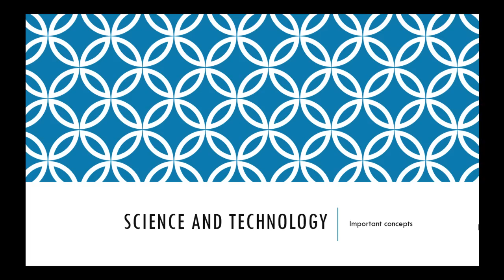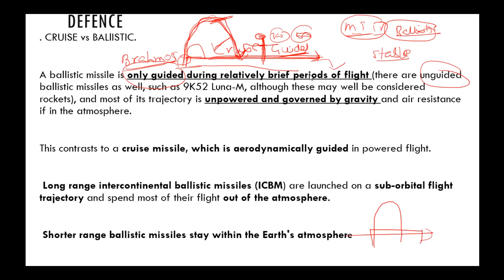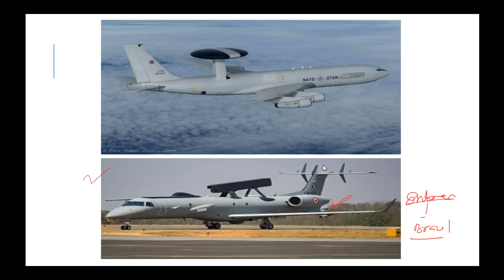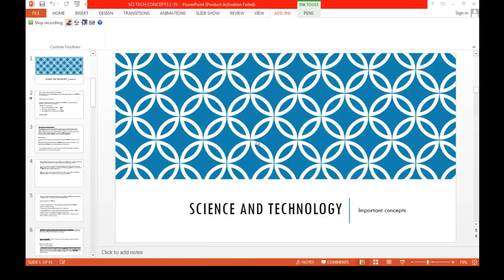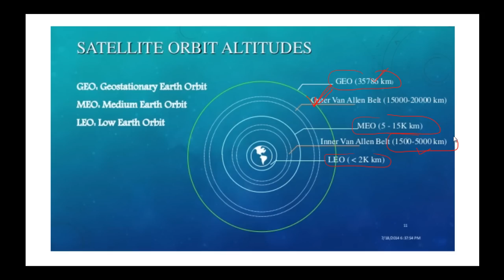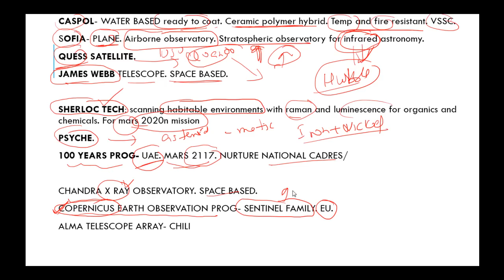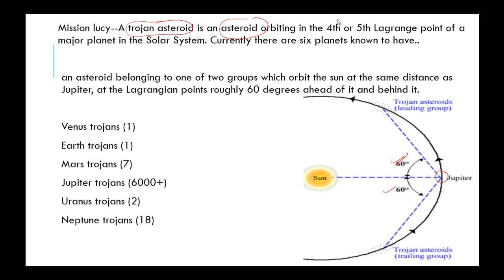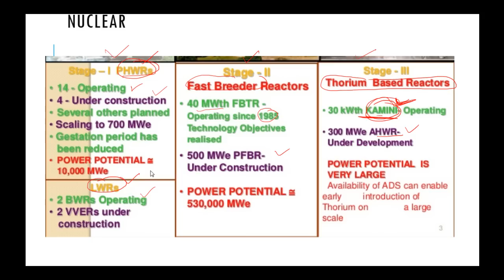Science And Tech for UPSC Prelim 2017, Revision: Prelim Booster 2017, Must Watch for PRE 2017